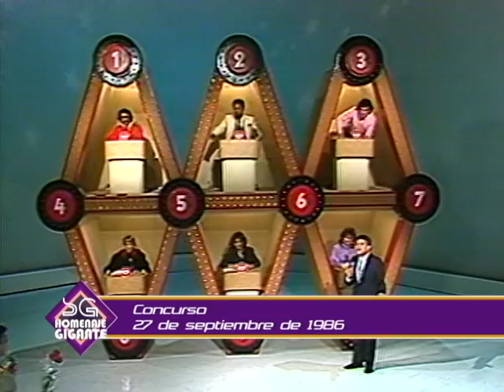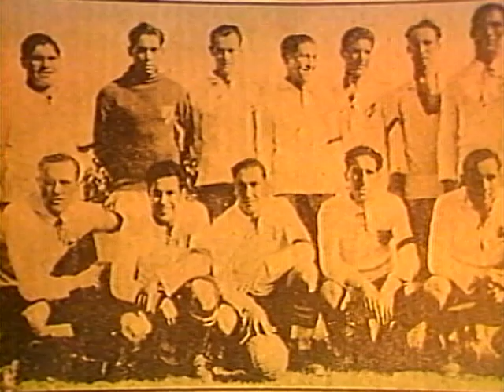¿Estarán diciendo la verdad? | Sábado Gigante